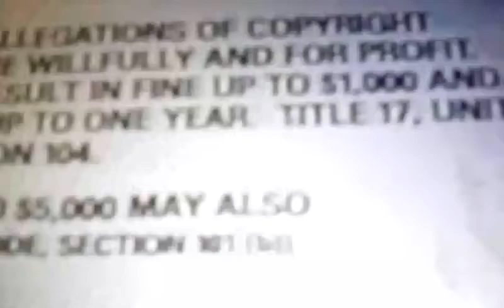Jay Jay the Jet Plane Jay Jay 's First Flight Intro